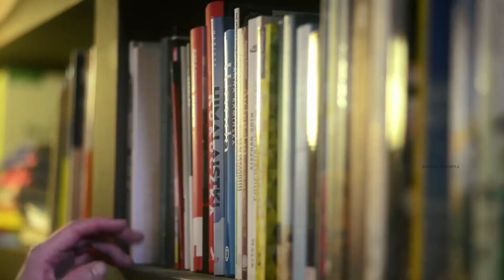Living and Non Living Things